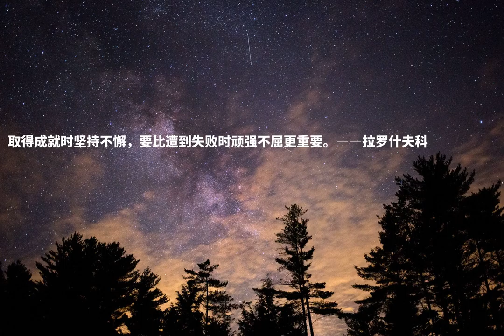取得成就时坚持不懈，要比遭到失败时顽强不屈更重要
取得成就时坚持不懈，要比遭到失败时顽强不屈更重要。――拉罗什夫科